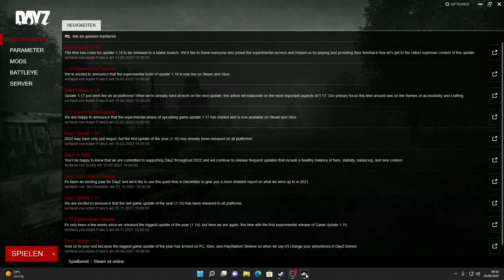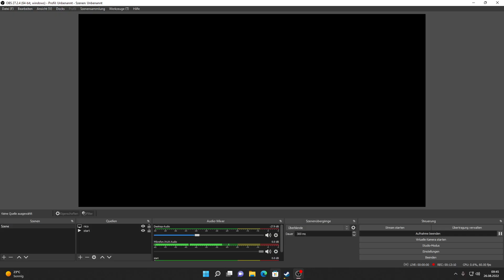DayZ ich versuche nur zu überleben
ich versuche nur zu überleben